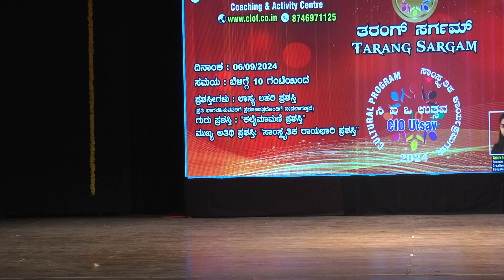awards dance cio tarangSargam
eplace "@ with your actual social media handle.